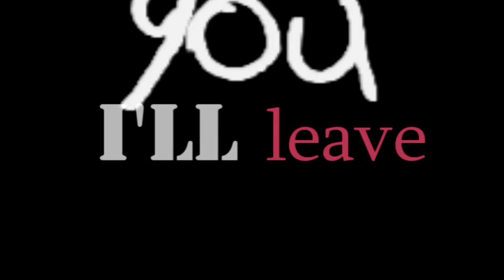AMV - Iriya Kichun - ~Stella & Noctis~Throne - Беларусь, г. Речица - FTFest - 2016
FreeTime-Fest 2016 - Belarus, Gomel
Победитель в номинации - Приз Зрительских Симпатий